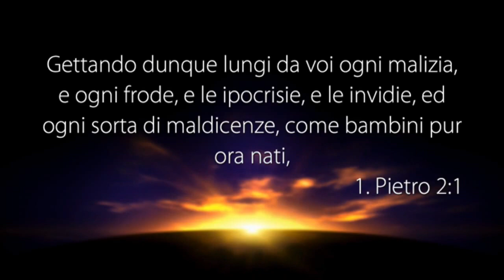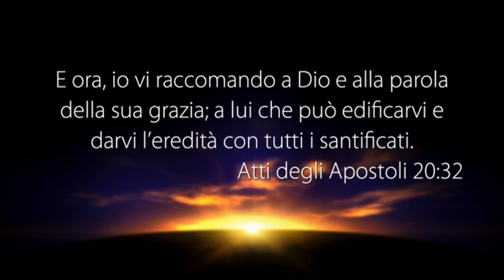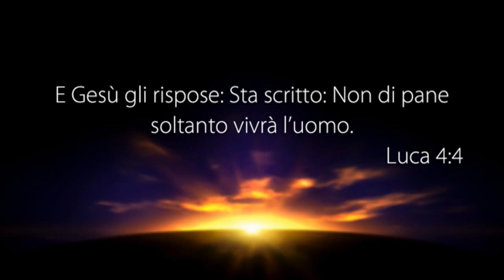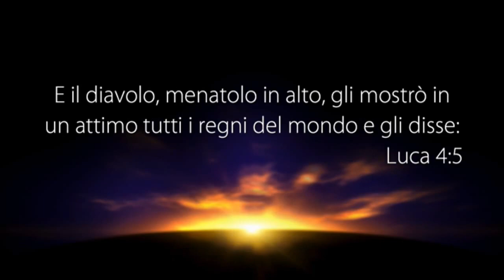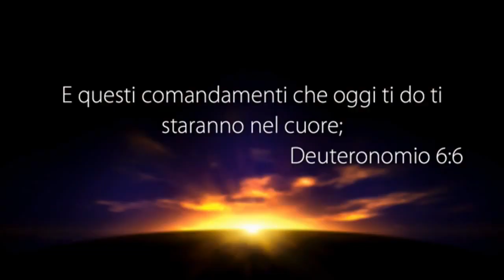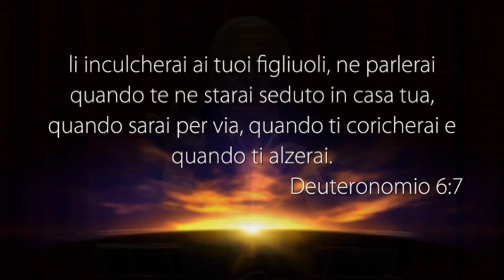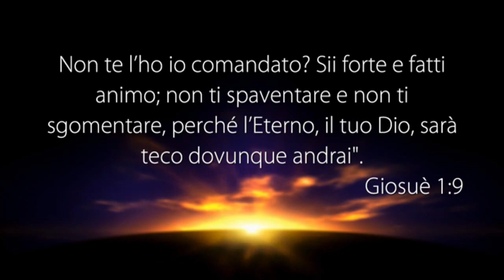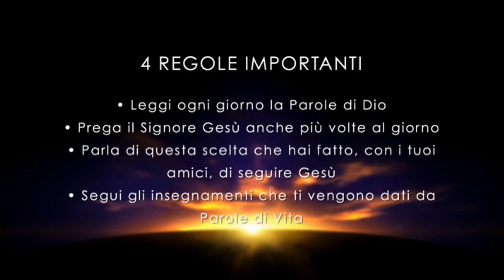LA VOCE DEL PASTORE del 05/06/2017 - LA PAROLA È IMPORTANTE, PER LA CRESCITA SPIRITUALE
Il Messaggio di Oggi: LA PAROLA È IMPORTANTE, PER LA CRESCITA SPIRITUALE

• 1 PIETRO 2:1,2
• ATTI 20:32
• GIOSUÈ 1:8
• LUCA 4:4
• COLOSSESI 3:16
• DEUTERONOMIO 6:6-9